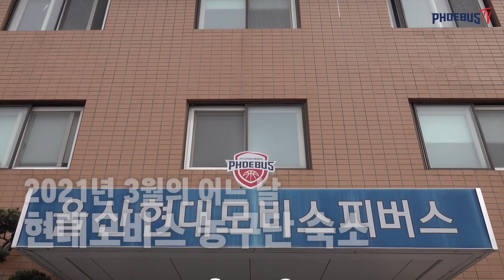맛잇는 현대모비스🥄 농구 선수들의 흔한 점심메뉴는? [Phoebus TV]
농구단 선수들은 과연 어떤 음식을 먹을까요?
피버스TV가 선수들의 식사메뉴를 밀착 취재해봤습니다!

현대모비스 농구단의 식사를 책임지시는 조리사님의
인터뷰까지 놓치지 마세요~~